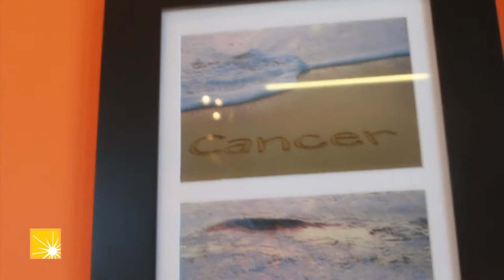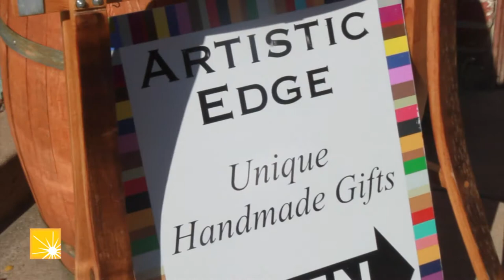Artistic Edge: 2011 Livermore Downtown Business of the Year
Artistic Edge is the Livermore Downtown, Inc. 2011 Business of the Year!  Artistic Edge owner Dana Klebes has started many collaborative relationships with artists, musicians, wineries, and on and on.  Dana has also reached out and hosted International Travel tours and has established her shop at Blacksmith Square in Downtown Livermore as a visitors center of information on the weekends, sending them all over downtown.  Congratulations Dana!

Video Produced by Bryan Thomas Productions, Livermore, California